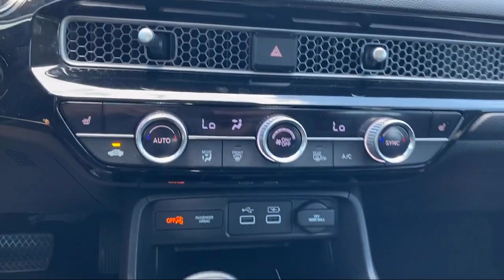2022 Honda Civic Touring Sedan McAllen Mission Edinburgh Weslaco Pharr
2022 Honda Civic Touring Sedan Stock Number: 48785A Vin:2HGFE1F99NH302723.